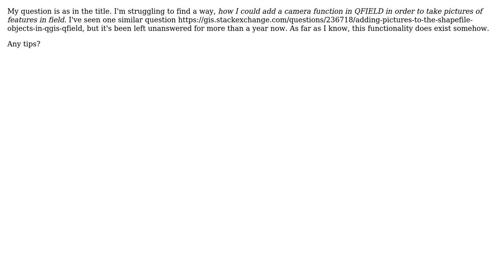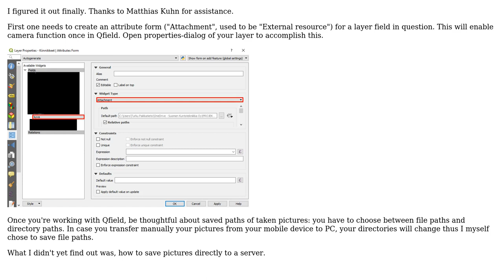GIS: How to enable camera and take pictures for features in QFIELD?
With thanks & praise to God, and with thanks to the many people who have made this project possible! You are responsible for your own actions.